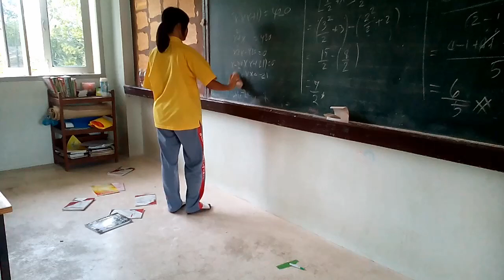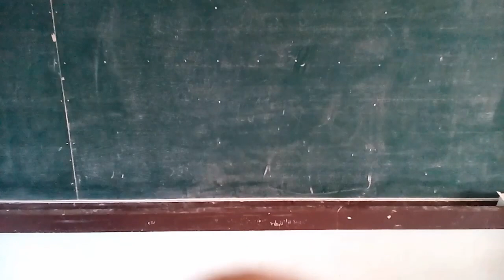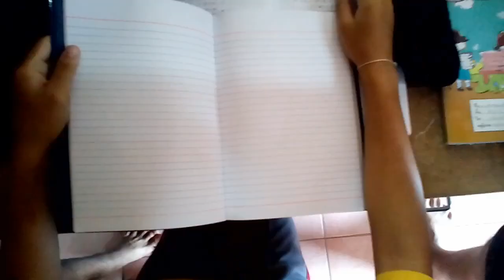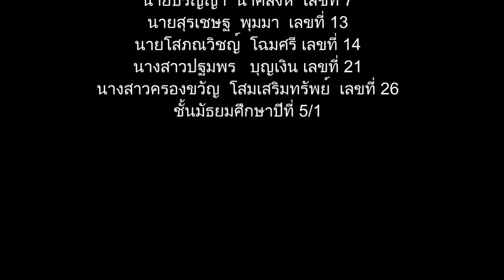The Diary - My Friend Forever